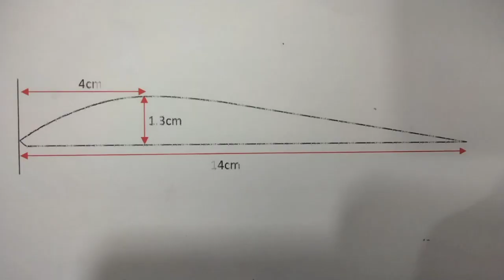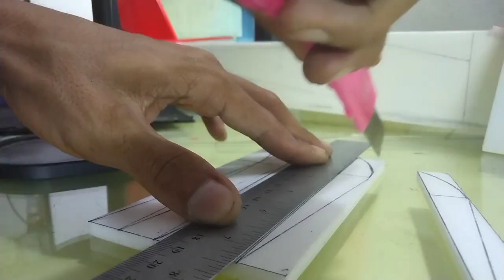AIRFOILS Pesawat Rc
Cara membuat AIRFOILS pesawat rc dengan bentuk flat bottom bentuk ini lebih cocok untuk pemula

ada bebera model AIRFOILS berdasarkan bentuknya
symetrical
semi symetrical
flat button
under chambered
reflexed

terimakasih salam sukses salam terbang.